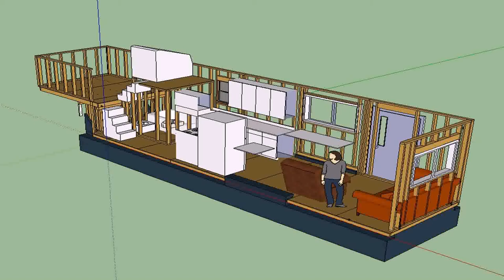Tiny House Travel Trailer Plans